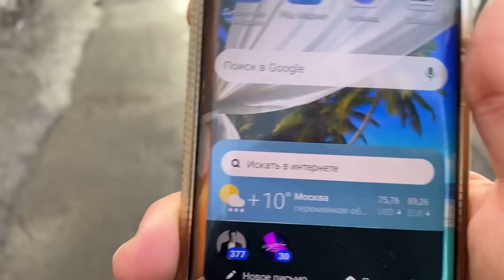Полнолуние 🌑 хотел помочь... 🙉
КривенкоТаро